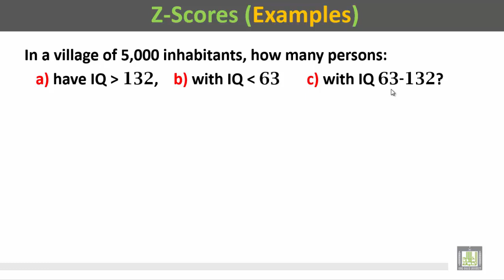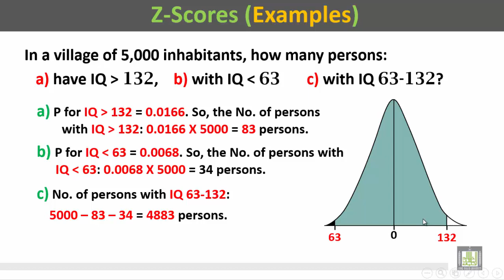Basic Biostatistics - U1-L28 : Scores Examples - 4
المقررات المفتوحة
Scores Examples 4
Examples on Z-scores